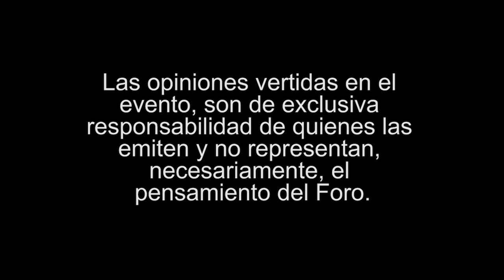Foro Internacional de Políticas Públicas 2022 [ Día 1]